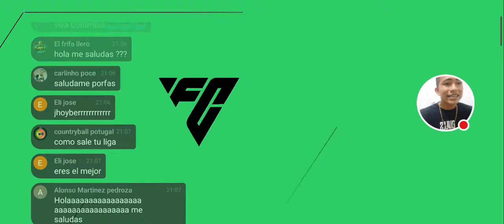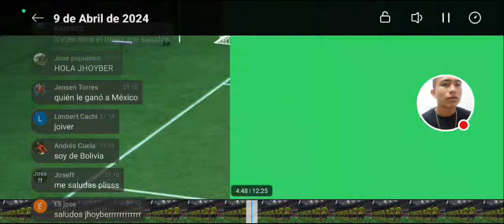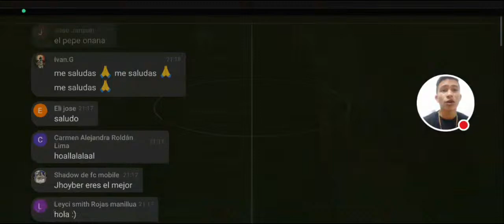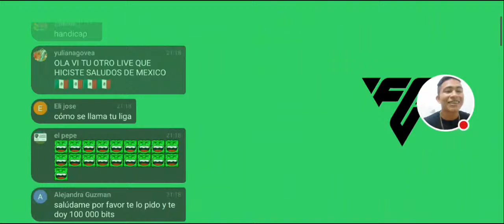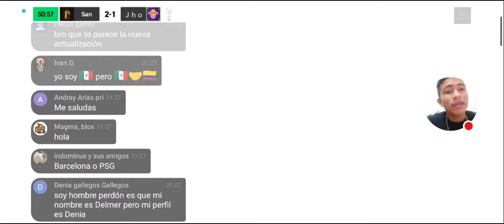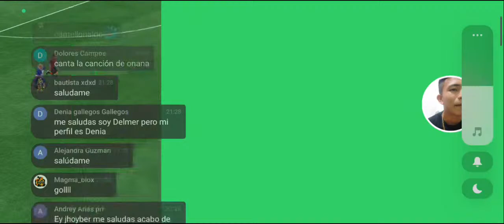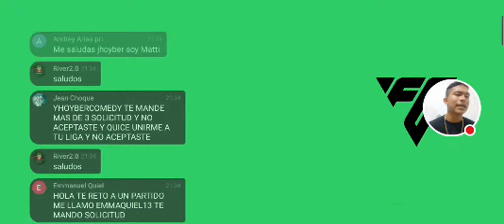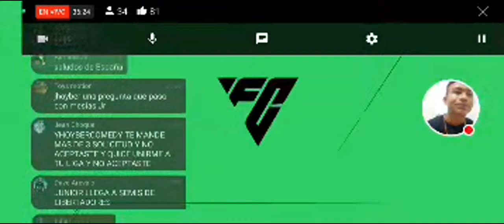Final del Onana Cup (Completo)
Jugamos contra el campeón del Onana Cup